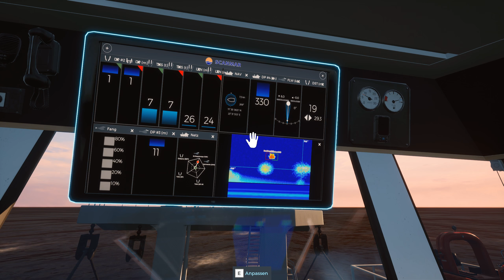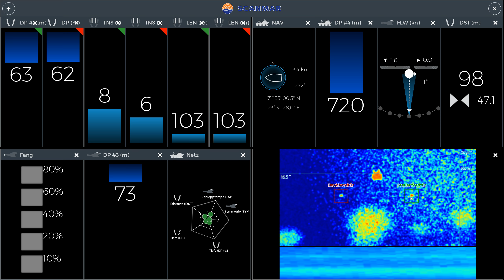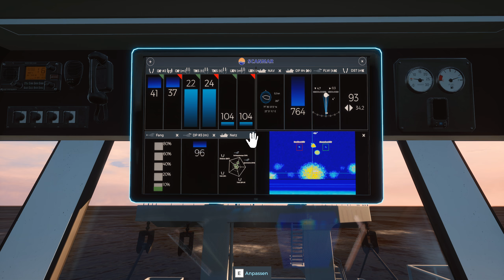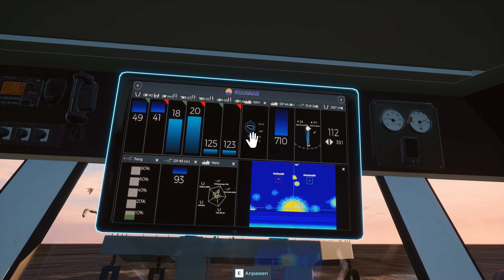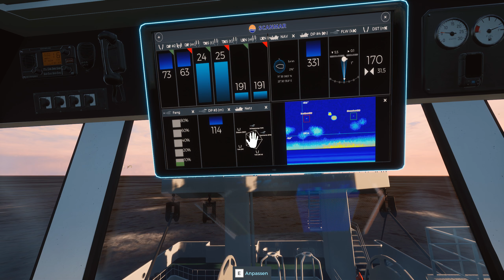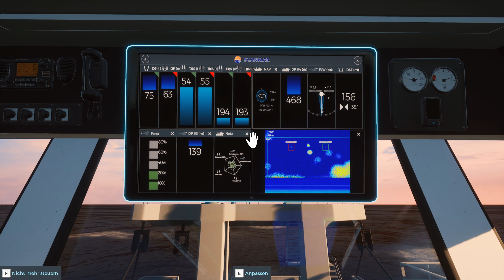Fishing: Barents Sea - Wieder auf Hoher See - Let's Play 39 - Deutsch - German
Fishing: Barents Sea - Industriefischen auf der Barentssee!
Hallo,
das ist ein Let's Play des Spieles Fishing: Barents Sea gespielt von Masterschroeder auf Steel Games Studio.

Spielinformationen Quelle Steam:

Titel: Fishing: Barents Sea

Industriefischen auf der Barentssee! Setze Dich in Fishing: Barents Sea an das Steuer Deines eigenen Kutters und erkunde die Weiten der Barentssee nach den besten Fanggebieten. Fange klein an und erarbeite Dir das offiziell lizensierte Scanmar Equipment und den Hermes Schleppnetzfischer.

Genre: Simulation
Entwickler: Misc Games
Publisher: astragon Entertainment GmbH
Veröffentlichung: 7. Feb. 2018

Setze Dich in Fishing: Barents Sea an das Steuer Deines eigenen Fischkutters und erkunde die unendlichen Weiten der Norwegischen See auf der Suche nach den besten Fanggebieten. Beginne mit dem kleinen Kutter Deines Großvaters, fange Fische und verdiene Geld, um sowohl Upgrades als auch bessere und größere Schiffe zu kaufen. Genieße die wunderschöne Barentssee und erfülle Dir Deinen Traum einer eigenen Fischerei.

Lerne auf unterschiedlichen Schiffen diverse Fischarten mit verschiedenen Methoden zu fangen. Jede Methode lässt sich leicht lernen, aber nur schwer meistern - Dein ganzes Können ist gefragt.

Benutze offiziell lizensierte Scanmar Ausrüstung wie Türsensoren oder das TrawlEye, um komplette Kontrolle über Dein Schleppnetz zu haben. Verbessere Deine Ausrüstung, um Dir den größten Fang zu sichern! Aber achte auf Deine jährliche Fangquote, jeder Schritt und jeder Seegang muss gründlich geplant werden. Mit Wetterdaten von 20 Jahren wird eine realistische Umgebung für die Fischschwärme kreiert, die sich nach Jahrzeit und Wassertemperatur bewegen. Es liegt an Dir, deren Bewegung nachzuverfolgen.

In einem Hafen kannst Du die Bar besuchen, um Helfer einzustellen oder Missionen anzunehmen. Dort kannst Du auch Deine Schiffe reparieren oder verbessern, bei der Bank einen Kredit anfordern, oder im Shop Vorräte und Köder kaufen.

Erkunde frei nach Belieben eine Open-World-Umgebung, die den Regionen des Norwegischen Nordens nachempfunden wurde. Finde dort mit Hilfe von Sonar, Radar und GPS die besten Fanggebiete, um maximalen Profit zu erzielen.
Features:
Entwickelt mit der Unreal™ 4 Engine für eine wunderschöne Open World Umgebung
Erforsche eine riesige offene Spielkarte inspiriert von echten Regionen im Norden Norwegens
Dynamische Tag-, Nacht- und Mondzyklen
Effekte basierend auf Jahreszeiten und wechselndem Wetter
Erarbeite Dir sechs verschiedene Schiffe, starte mit einem kleinen Kutter und verdiene genug, um Dir einen großen Schleppnetzfischer zu leisten
Semi-realistische Fangmethoden - leicht zu lernen, schwer zu meistern
Ein fortschrittliches Simulationssystem für das Fischverhalten
Mit lizensierten Fangüberwachungssystemen von Scanmar und dem offiziell lizensierten Hermes Trawler
Inventar-System zum Aufbewahren von Messern, Haken und Ferngläsern
Schöne und belebte Umgebung mit KI-Schiffen und Fischerbooten